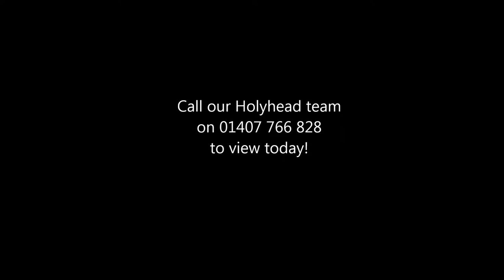3 Clifton Terrace, Holyhead, LL65 2SL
Better book a viewing quickly, there's going to be a lot of interest in this property!
 Sitting in an elevated position overlooking the town this well proportioned mid terraced Victorian house is an ideal first time buy or Buy to Let investment.